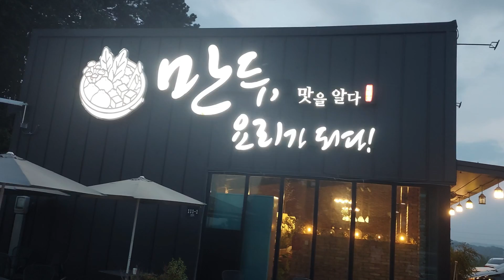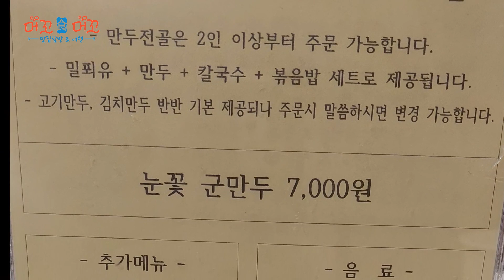평택 만두 성지, Korean food Mandu Hot Pot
평택 외곽에서 모두가 만족할 찐 만두전골 맛집, 만두 요리가 되다를
만났습니다.

ㅇ 주소 : 경기 평택시 안중읍 강변로 111-1
ㅇ 영업시간 : 10:30 ~ 21:00(20:00 라스트오더)
     * 브레이크 타임 : 15:00 ~ 16:30
     * 정기휴무 : 매주 수요일
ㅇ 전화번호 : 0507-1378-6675